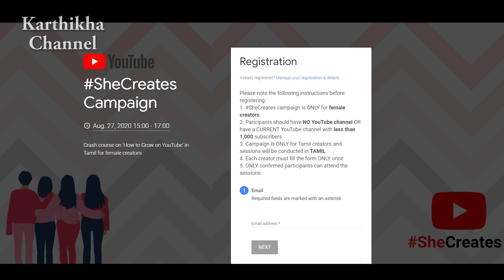Weekend Cleaning Vlog | வீடே குப்பையா இருக்கு😟😟 | மீன் குழம்பு மீன் வறுவல் | Karthikha Channel Vlog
GeekGlantoirA8 Vacuum Cleaner:
• NANODUZT Filtration Technology: Advanced microscopic dust capturing technology that sucks out of all the dust from the surface.
• DUALSLEEP Suction System: Switch between low and high suction speeds (4000pa / 7500pa) effortlessly at flick of a button depending on level of dusting.
• ZEROWIRE: Move over carrying bully bag cleaner with dangling wire say NO to it. Welcome fully portable rechargeable vacuum cleaner Glantoir A8 with ZEROWIRE.
• ROTOR BARREL Dust Collection: Quick dust collection with microfiber brush; Horvert Cleaner Head reaches every nook & corner of space.
• RECHARABLE POWER BEAST: Powered by 2200 mAh Lithium Battery; Running range of 25-40mins depending on suction speed; charging time – 4-5 hrs.

YouTube is conducting a Tamil crash course on ‘How to Grow on YouTube exclusively for women to help them start and grow their YouTube channel. If you are just starting out on YouTube or thinking about getting started, this is your chance! Hurry up and register now through the QR code or click this SheCreates

Karthikha Channel